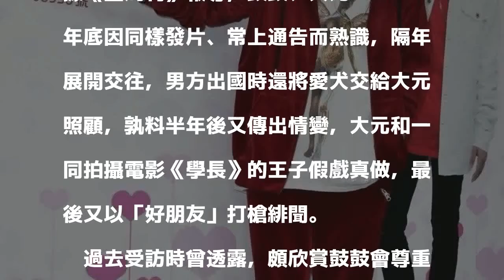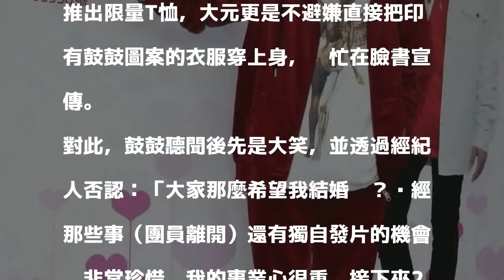鼓鼓、大元情纏4年 驚爆早秘婚！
〔記者翁子涵／台北報導〕前MP「魔幻力量」成員鼓鼓與「Popu Lady」大元，前年被周刊直擊出入同一社區，還一起遛狗飄出同居情，2人雖屢屢對外稱是朋友，但近來又被爆已秘密登記結婚。

發表評論評論如下。